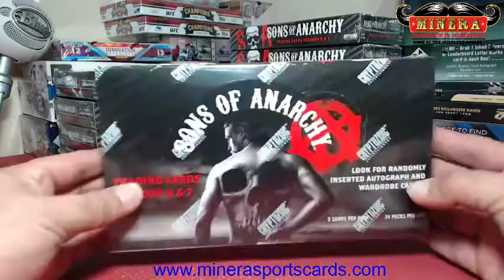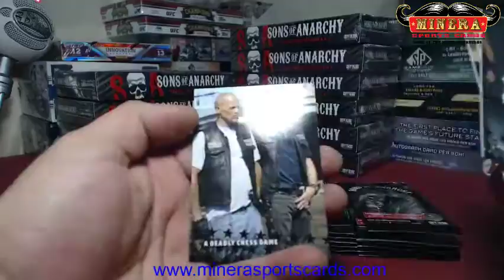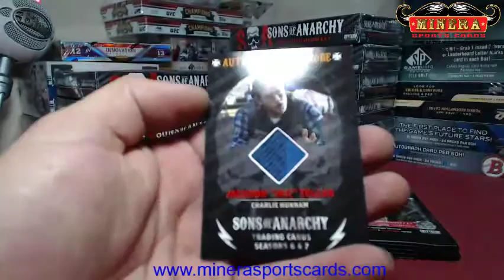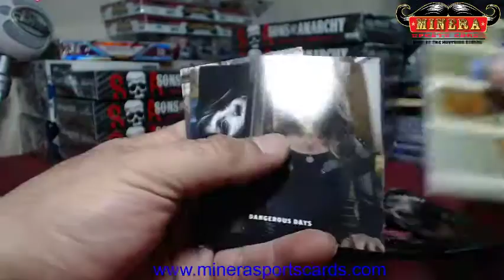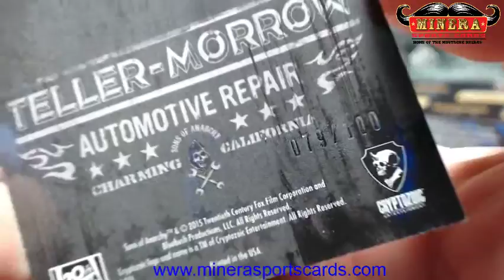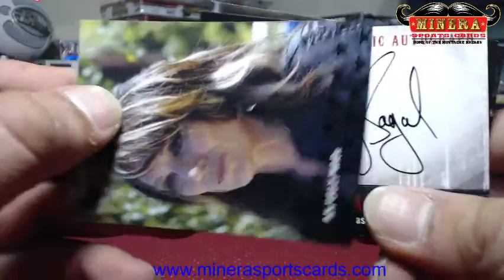socal_darren~Cryptozoic Sons Of Anarchy Seasons 6 & 7 Trading Cards Hobby Box Break